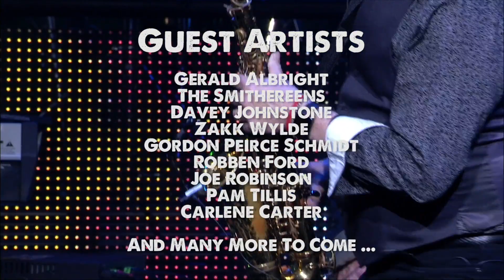Divertuoso; John Jorgenson and Friends